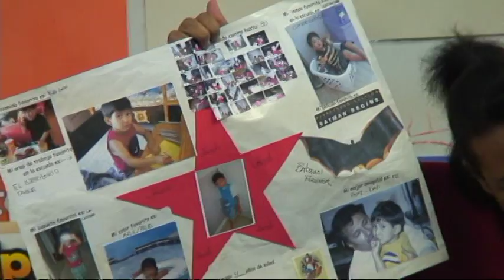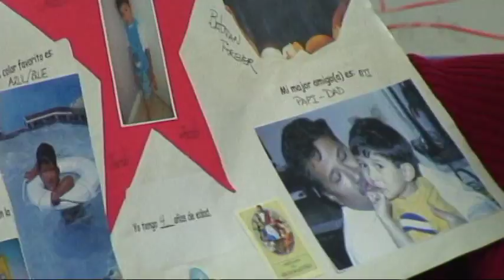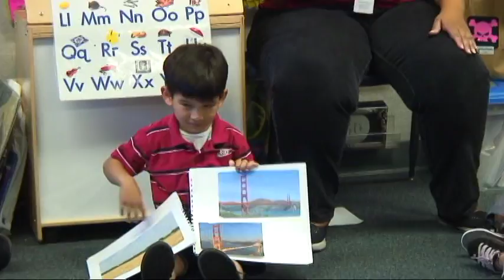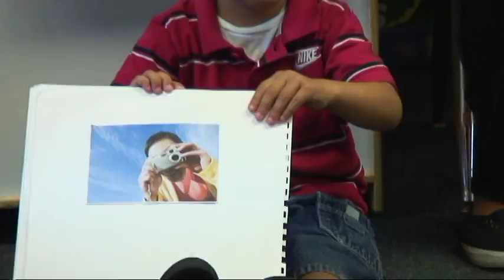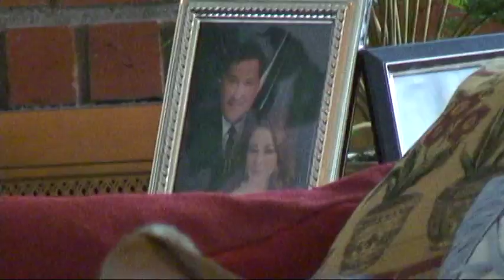JACOB AT PRE-SCHOOL CLASS